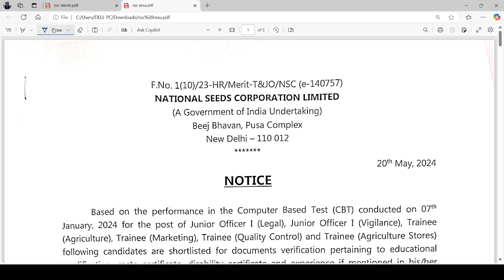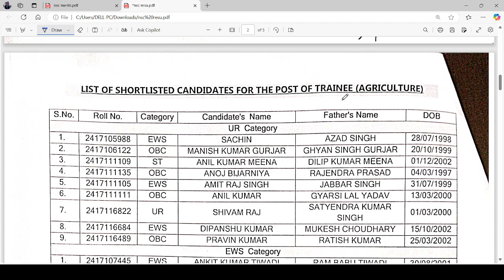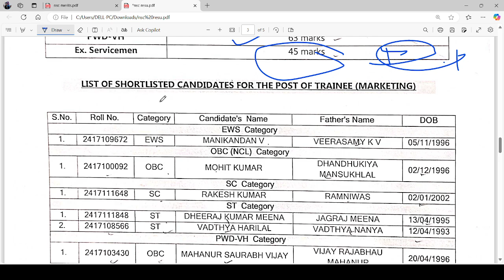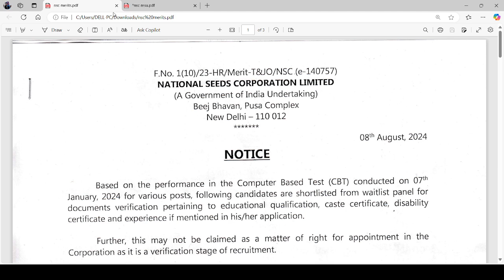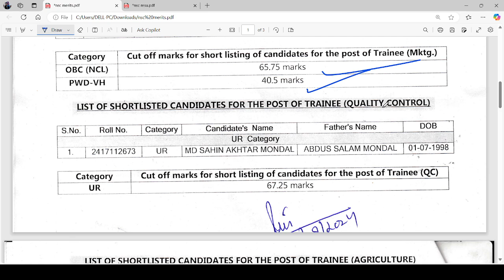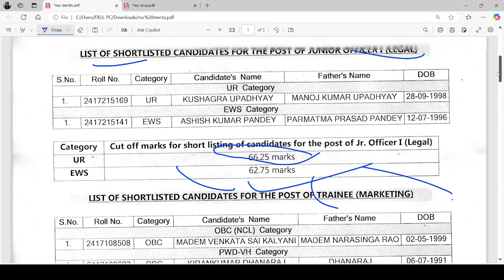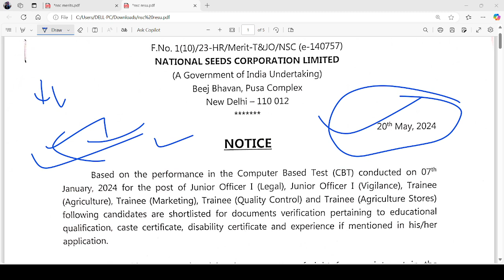NSCL PREVIOUS YEAR CUT-OFF/पिछले 8 वर्षों की देखें क्या रही फाइनल मेरिट/BY RAJ YADAV SIR